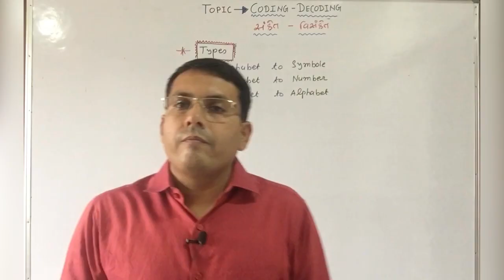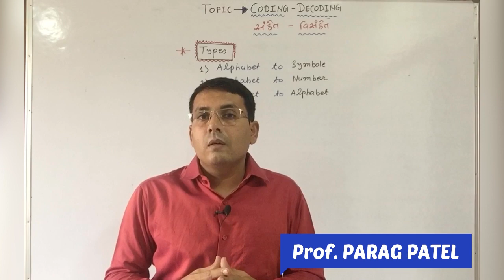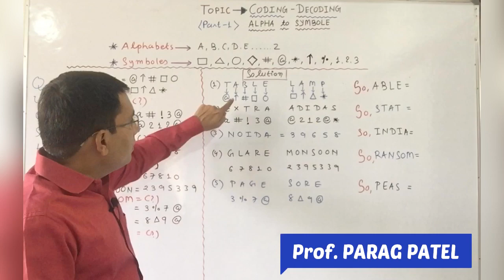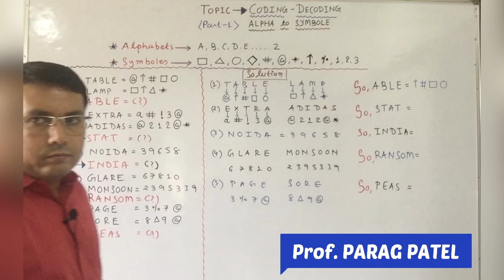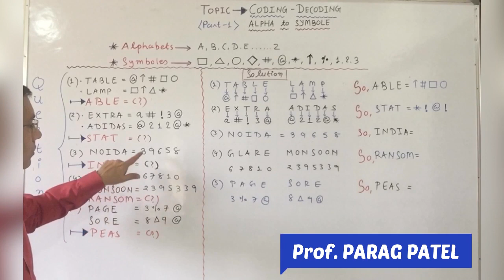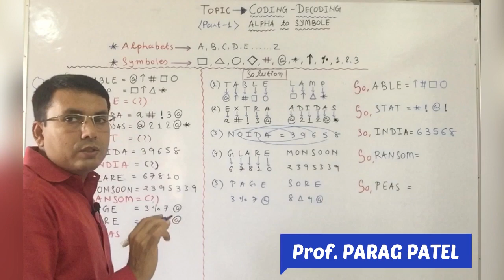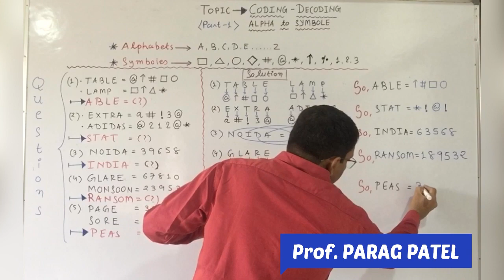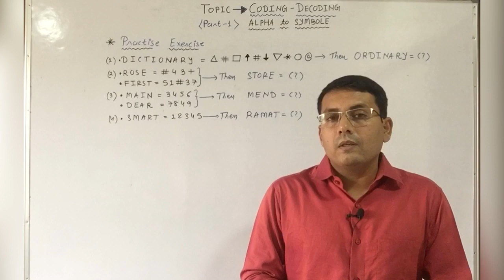Coding Decoding Part1 Alphabet to Symbole